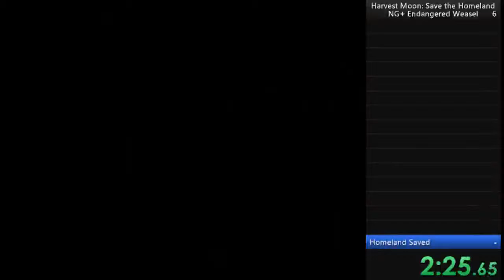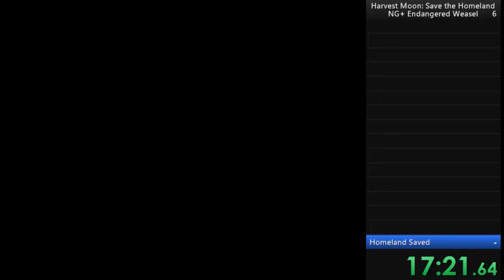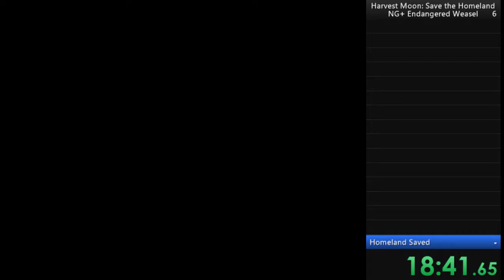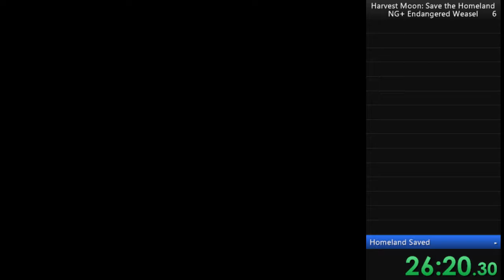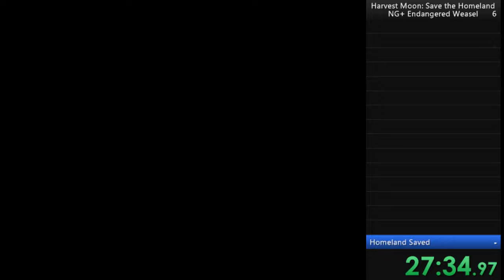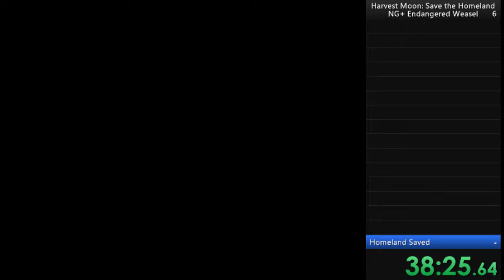Harvest Moon: Save the Homeland NG+ Endangered Weasel in 41:49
gwen is bae